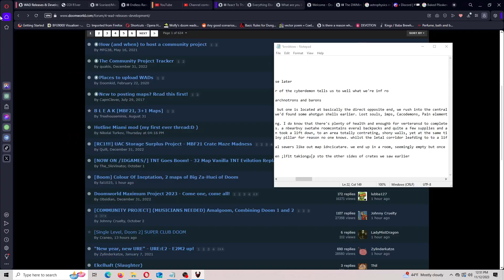DOOM II - DWMiniwad Club for November - Garden of Plagues - UV, all reachable secrets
Strongly atmospheric  perhaps, containing a series of deadly ambushes and general unfriendliness that explodes into a massive bloody swarm at the end!

Played in From Doom with Love